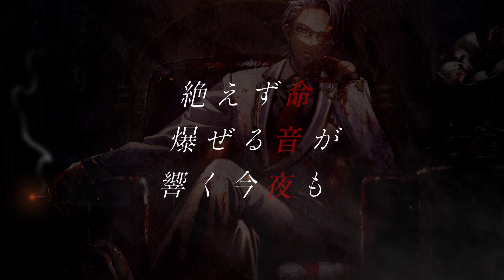【歌ってみた】マフィア / 皐月ロータス(cover)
＼あなただけのオリジナルMVを制作します！／
MIX・イラスト・動画編集全部まとめてTHE▶︎◀︎BIRTHにお任せください💪🥳✨

ーーーーーーーTHE▶︎◀︎BIRTHーーーーーーー